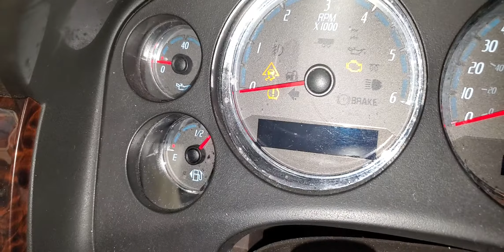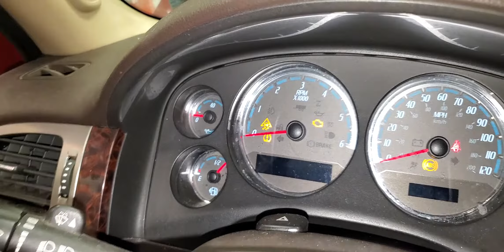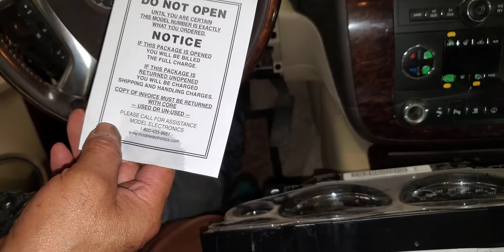How To Remove and Program An Instrument Cluster From 2007 Chevy Tahoe Denali GMC part 1